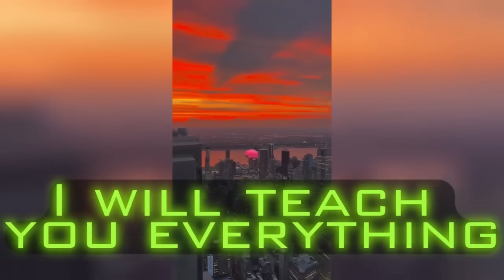🥶 Coldest Moments Tiktok Compilation 🥶 Sigma Tiktoks 🥶